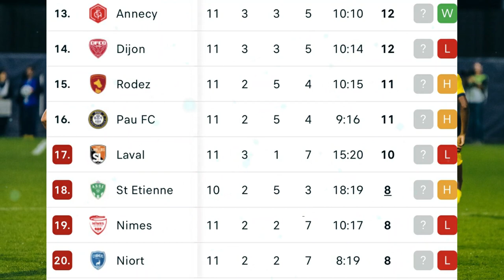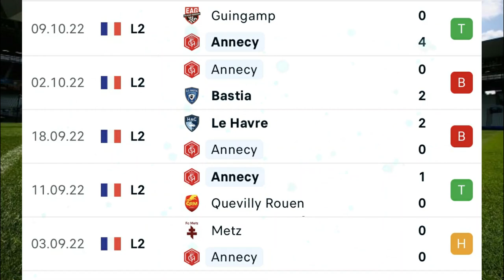🔴Lịch Thi Đấu Của QUANG HẢI Tại Vòng 12 PAU FC: ANNECY FC - PAU FC | QUANG HẢI Rộng Cửa Đá Chính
Lịch thi đấu của QUANG HẢI vòng tiếp theo sẽ được chúng tôi liên tục cập nhật và gửi đến với người hâm mộ
Tới đây liệu QUANG HẢI có còn được ra sân thi đấu trong màu áo PAU FC từ sơ đồ chính hay không
với bàn thắng ghi được vào lưới RODEZ AF chắc chắn PAU FC sẽ quan tâm và xem xét tới việc để anh đá chính ngay từ đâu